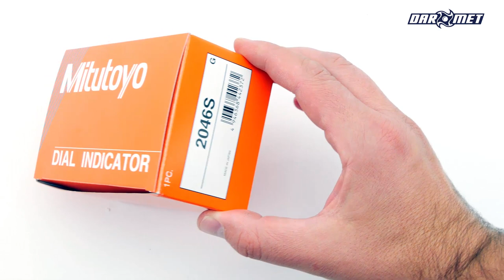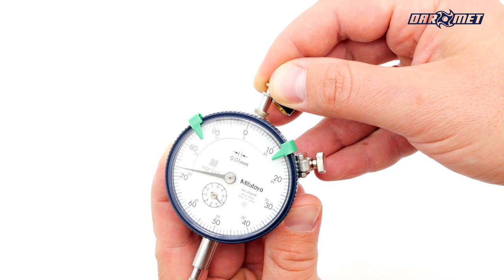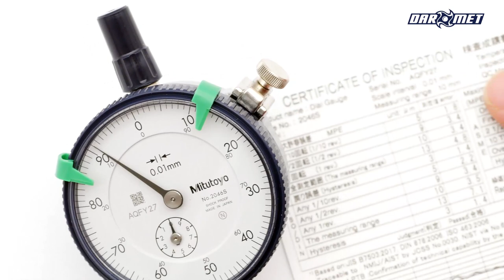Czujnik zegarowy Mitutoyo 2046S Unboxing Dial Indicator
Analogowy czujnik zegarowy 2046S Mitutoyo wstrząsoodporny z zakresem pomiaru od 0 do 10 mm został wyposażony w znaczniki tolerancji (zielone elementy) oraz tylny uchwyt mocujący.
Możliwe zamocowanie śruby blokującej z lewej lub prawej strony.
Łatwy montaż czujnika w statywie z podstawą magnetyczną.
Zabezpieczenie w postaci uszczelki O-ring zapewnia dodatkową ochronę przez pyłem i wodą.

Końcówka pomiarowa (z gwintem M2,5x0,45 mm) wykonana z węglików spiekanych.